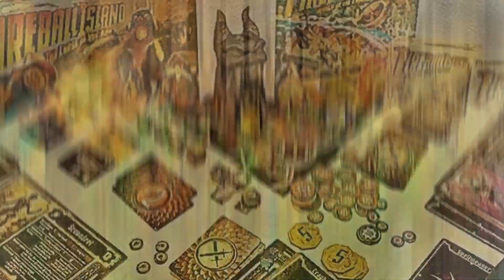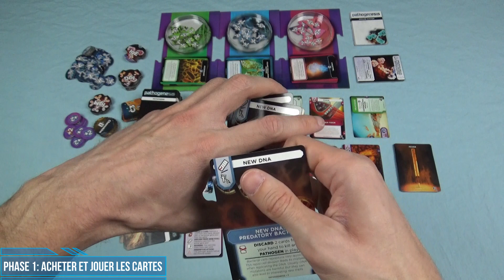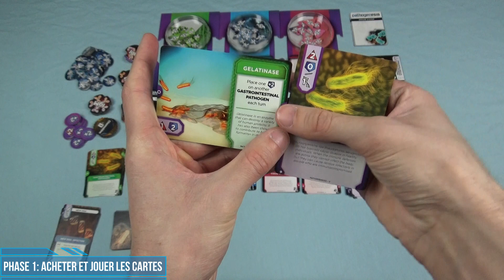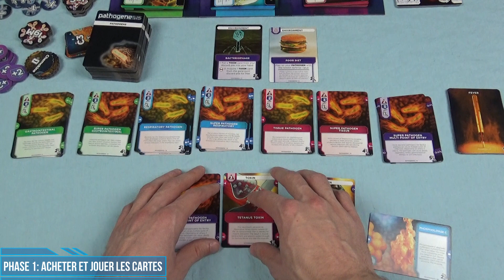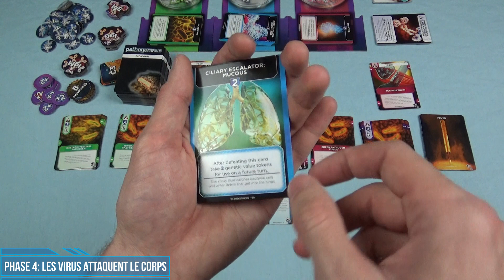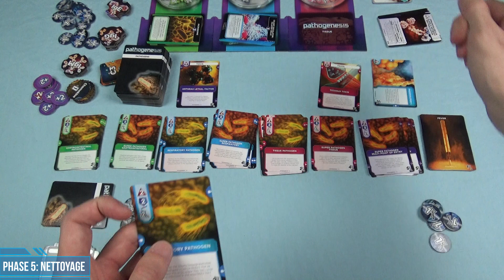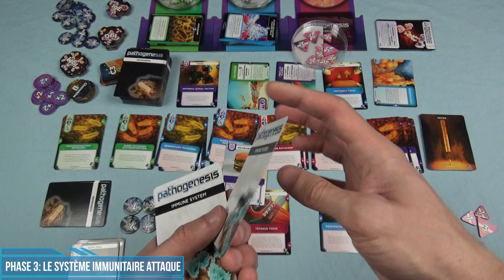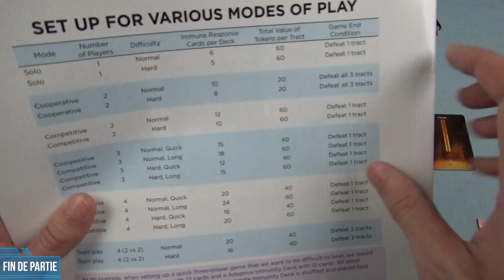Pathogenesis - Français - Règles du jeu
Cette vidéo va vous montrer les règles du jeu Pathogenesis.

But du jeu 0:29
Phase 1: Acheter et jouer les cartes 1:12
Passer Phase 2 et 3. 11:00
Phase 4: Les virus attaquent le corps 11:49
Phase 5: Nettoyage 14:32
Phase 2: Attaque préventive 16:58
Phase 3: Le système immunitaire attaque 18:19
Fin de partie 21:23

Dites-moi ce que vous pensez du jeu dans les commentaires!

Pour contribuer à la chaîne:
Je suis heureux de vous annoncer mon partenariat avec Philibert!
Si vous appréciez mon travail et aimeriez contribuer au développement de la chaîne, utiliser le lien Philibert ci-dessous pour tous vos achats en ligne et je recevrai 5% de commission et tous les profits seront utilisés pour le développement de la chaîne et afin de pouvoir continuer de vous divertir!

Vous pouvez aussi utiliser les liens Amazon ci-dessous pour pouvoir contribuer à la chaîne:
France 🇫🇷

Un gros merci à l'avance!